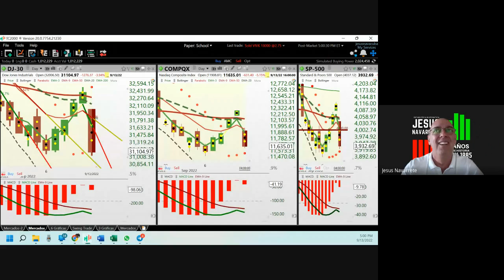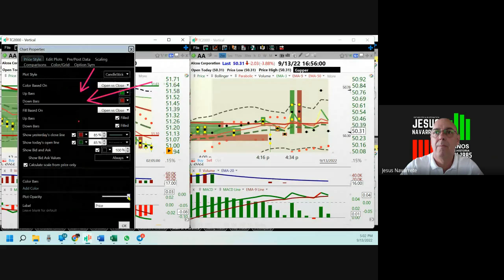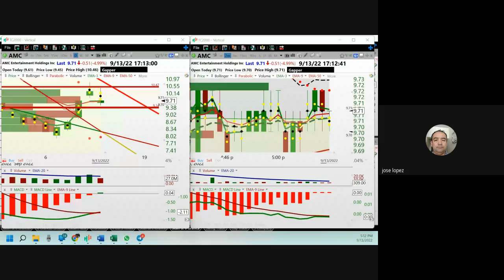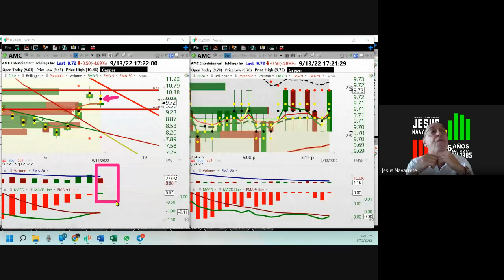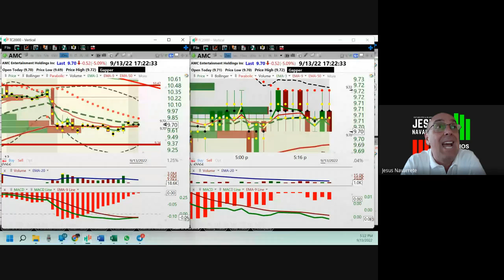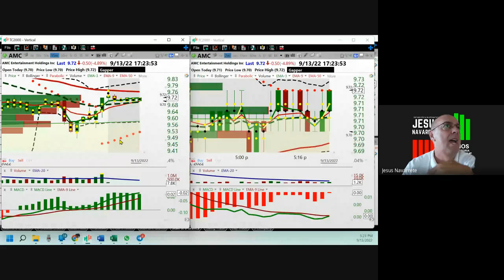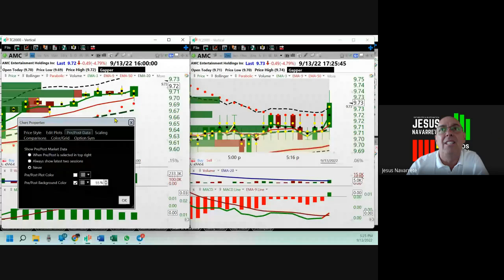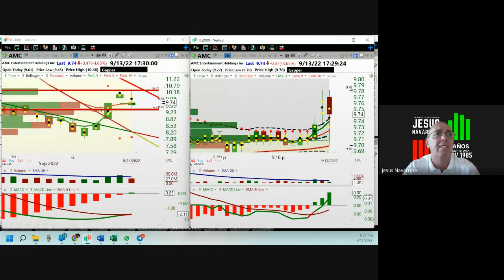Septiembre 13, Análisis de Los Mercados Accionarios y Cryptos (Cap 2)